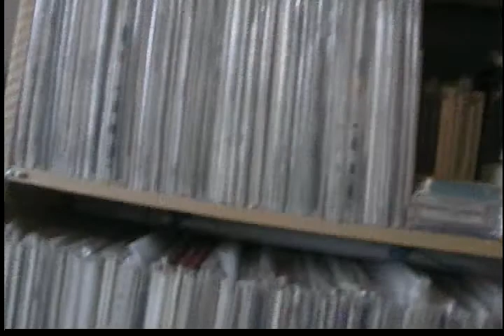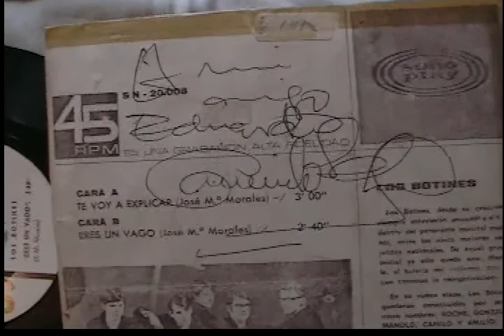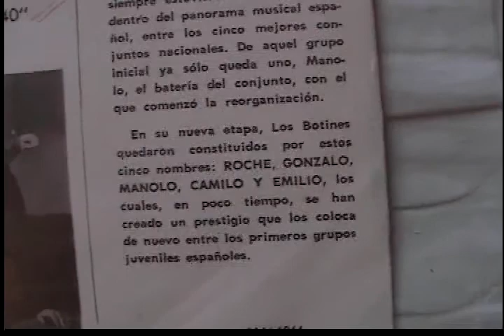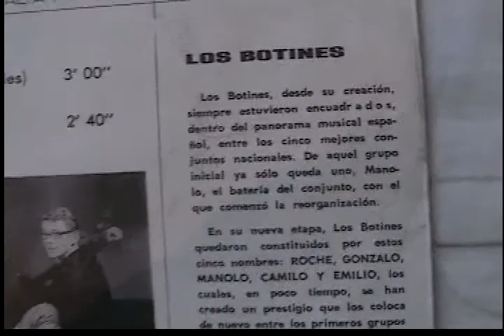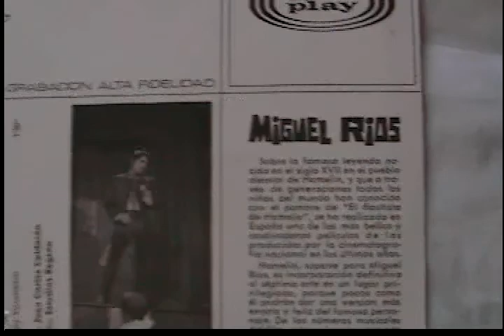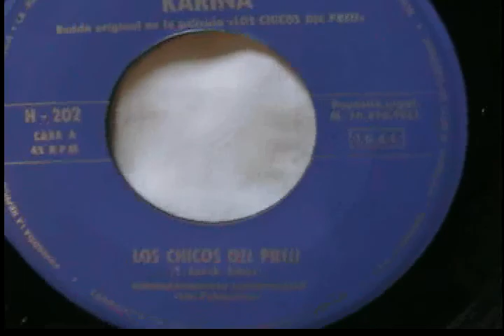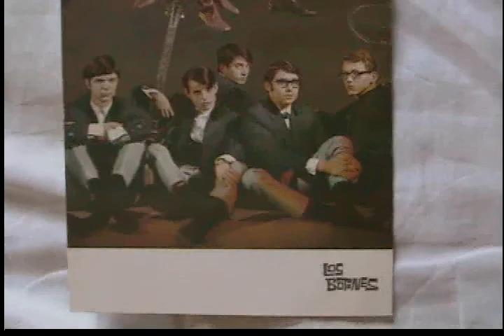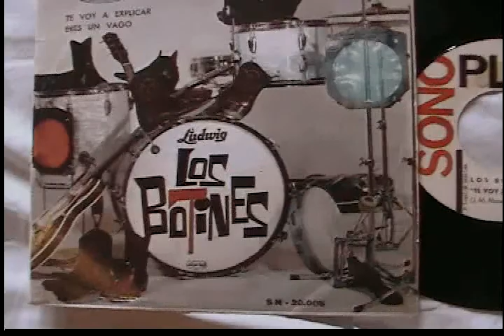CAMILO SESTO GRAN TRAYECTORIA MUNDIAL #3 1966 -1967 LOS BOTINES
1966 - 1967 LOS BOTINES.